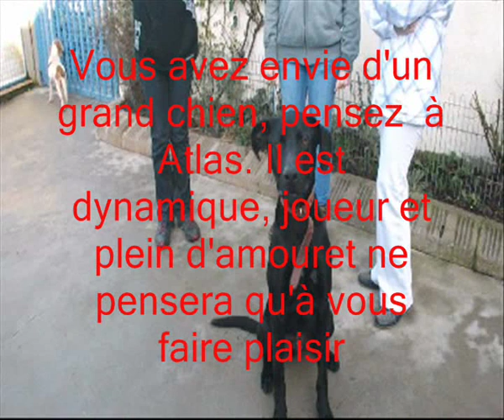ATLAS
atlas est un grand chien tonique mais plein d'amour il est à la SPA de châteaubourg